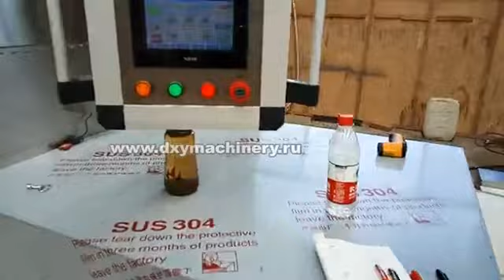Микроволновое оборудование для сушки древесины Microwave wood drying equipment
We will be glad to answer your question!

Address: Business development center, Tianqiao District, Jinan City, Shandong Province, China.